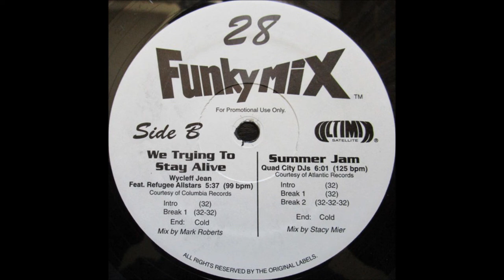Wycleff Jean ft. John Forte & Pras – We Trying To Stay Alive (Funkymix 28) 1997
Various ‎– Funkymix 28
Label:
Ultimix ‎– FM-028
Series:
Funkymix – 28
Format:
3 × Vinyl, 12", Compilation, Promo
Country:
US
Released:
1997
Genre:
Electronic
Style:
Hip Hop